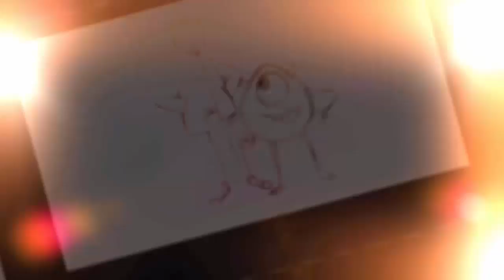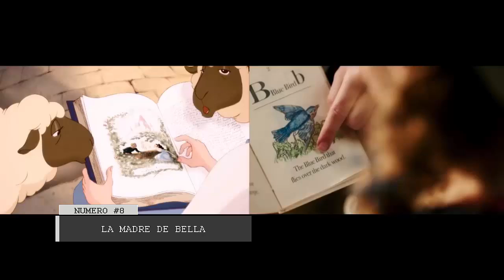La Bella y la Bestia: 10 diferencias entre el remake y la película original